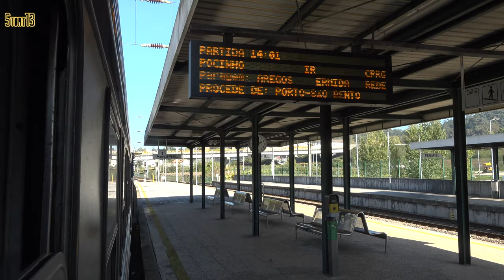Porto to Pocinho with CP 1455, 5th November 2022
A monster length video of CP 1455 working IR869 [13:20 from Porto São Bento] & IR876 [17:14 from Pocinho] on 5th November 2022. This is definitely one of the worlds great scenic train rides so if you like CP 1400s and big scenery this is definitely for you, if it makes you want to go and experience it for yourself then so much the better!

[4K source]

00:00:00 Porto São Bento
00:04:38 Porto Campanhã
00:08:37 Contumil
00:09:53 Ermesinde
00:12:24 Cabeda
00:16:05 Suzão
00:16:30 Paredes
00:19:04 Penafiel
00:22:36 Bustelo
00:23:48 Pass 1461!
00:24:40 Meinedo
00:27:20 Caide
00:30:17 Livração
00:34:05 Marco de Canaveses
00:41:28 Mosteirô
00:45:40 Aregos
00:48:47 Mirão
00:51:06 Ermida
01:01:08 Rede
01:06:00 Caldas de Moledo
01:08:45 Godim
01:10:50 Régua
01:16:40 Covelinhas
01:24:53 Ferrão
01:27:50 Pinhão
01:31:16 Tua
01:38:15 Alegria
01:40:30 Barragem da Valeira
01:46:14 Ferradosa
01:48:31 Vargelas
01:54:25 Vesúvio
01:56:39 Pocinho
02:03:06 Vesúvio
02:05:44 Vargelas
02:06:46 Ferradosa
02:10:49 Tua
02:15:13 Pinhão
02:16:08 Régua
02:18:30 Godim
02:19:20 Ermida
02:20:06 Marco de Canaveses
02:20:55 Caide
02:22:11 Paredes
02:23:22 Ermesinde
02:24:58 Porto Campanhã
02:26:17 Porto São Bento